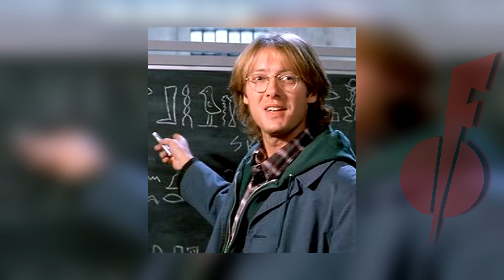Daniel Jackson Historie a Původ | History of Daniel Jackson | StarGate Lore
+ EN Subtitles. Příběh Daniela Jacksona. The story of Daniel Jackson

00:00 Info
00:32 Intro
00:53 Osobnost
02:35 Historie
03:32 1997
05:53 1998
07:26 1999
08:59 2000
11:15 2001
14:53 2002
16:49 2003
19:41 2004
23:13 2005
27:50 2006
29:48 2007
32:03 2008
33:40 2009
34:39 Patreon
STEAM - FloTin94
PSN - FloTin8